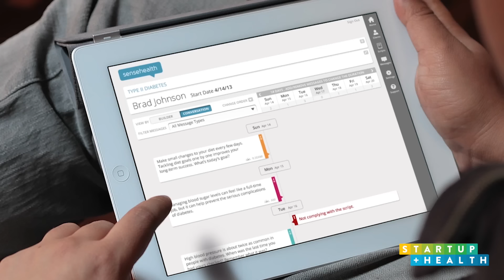Capturing and Sharing Life Stories for Better Health - Beth Sanders, LifeBio: NOW #104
Health Transformer Beth Sanders, Founder and CEO of LifeBio, chats with StartUp Health Co-Founder & President, Unity Stoakes, about how LifeBio is helping people capture and share their stories in healthcare and dispenses a few words of inspiration to motivate other entrepreneurs.

GUEST: Beth Sanders, LifeBio
HOST: Unity Stoakes, StartUp Health
LOCATION: StartUp Health Studio, StartUp Health Village, New York, NY

IN THIS EPISODE:
The Mission of LifeBio
How LifeBio Fits into Practice Management
Columbus, Ohio: A Great Place for a Startup